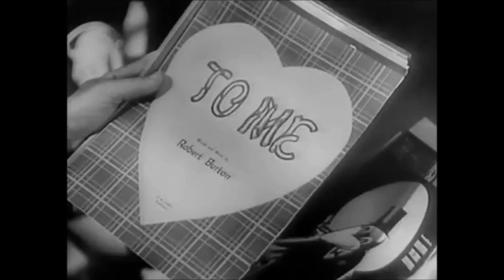Janet Blair - To Me (1947)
Janet Blair sings "To Me" from the 1947 film "The Fabulous Dorseys". This video contains both scenes of her singing the song. *Although these scenes are already on YouTube, this video was made using superior video and audio quality/clarity.